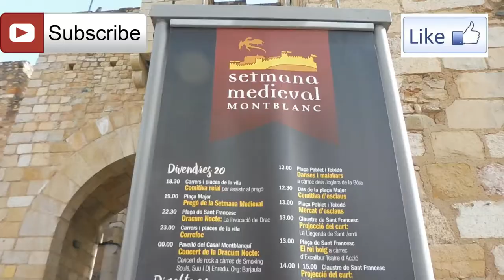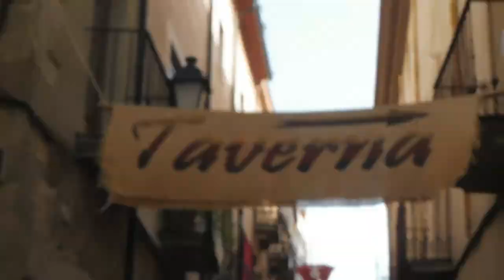Montblanc medieval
Hola amigos y amigas en este video visitaremos montblanc medieval. espero que os guste.